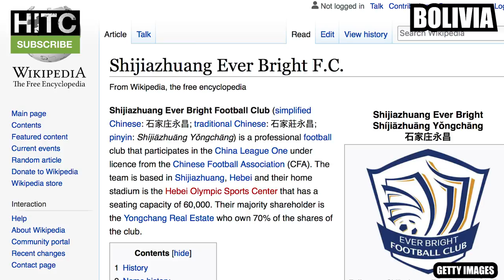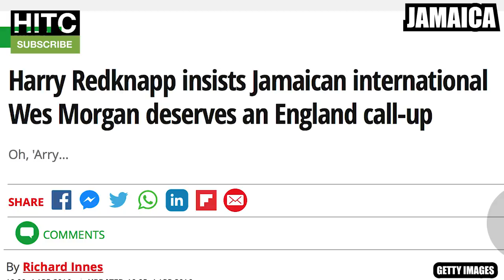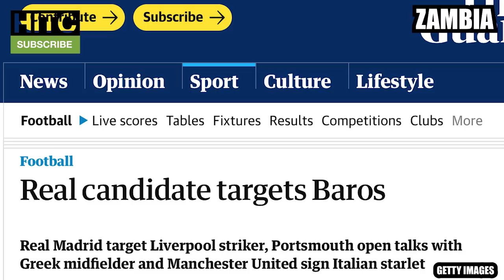Best EVER Premier League Player From EVERY Non-European Country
Let's take a look at the best ever Premier League from every non-European country, including the likes of Son-Heung Min, Emmanuel Adebayor and Saido Berahino.